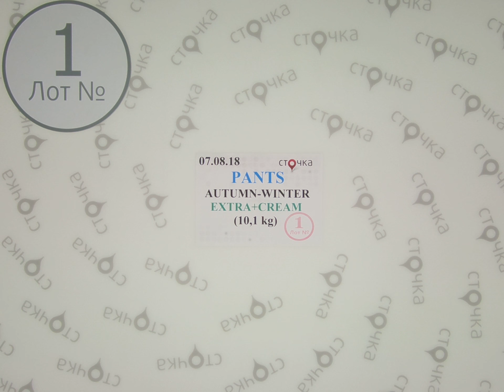Pants autumn winter extra+cream* 1, секонд хенд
Pants autumn winter extra+cream (лот №1)
Мужские и женские штаны (секонд хенд)
Страна: Англия+Германия
Демисезон
Цена за кг.: 10.26  евро
Цена за мешок: 103.6 евро
Цена за ед.: 4.5 евро